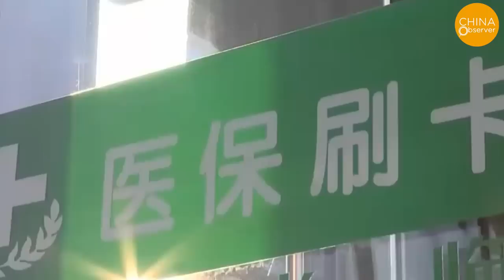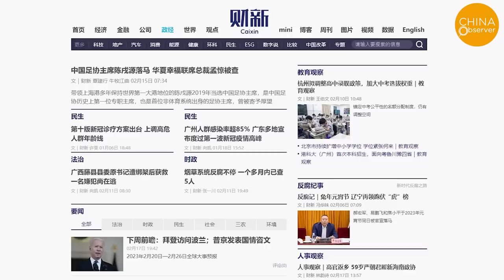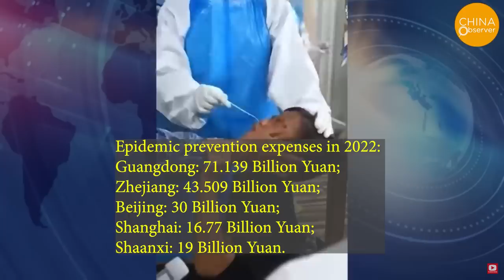China Economy Hit by 8 Trillion COVID Expense, Depleting Health Insurance Funds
On February 15th, large-scale protests erupted in the cities of Wuhan, Dalian, and Anshan, where a large number of retired citizens gathered in front of the local government buildings to protest against the Chinese Communist Party's recent healthcare reform policies. Since most of the participants in the rights protection movement were elderly retirees, the movement was dubbed the "white-hair movement" following the "white paper movement" that happened a while ago.
In Wuhan, where the COVID-19 outbreak began, many elderly people gathered at the popular Zhongshan Park and blocked nearby traffic, including Liberation Avenue. This caused the adjacent subway station to close and police to arrive to maintain order. There were physical altercations between police and protesters as police used force to push them back, while protesters chanted slogans like "Give us back our healthcare money!" and "Down with the reactionary government!" Some elderly individuals fainted during the protest. Communication signals were reportedly blocked and several people were taken away by police.

Recently, many provinces in China have disclosed their 2022 epidemic prevention expenses in their 2023 fiscal budget reports. According to China’s Caixin media, 17 out of 31 provinces and cities in China have published their 2022 epidemic prevention expenses, ranging from 1 billion yuan to tens of billions. Guangdong topped the list with 71.139 billion yuan, followed by Zhejiang with 43.509 billion yuan, Beijing with nearly 30 billion yuan, Shanghai with 16.77 billion yuan, and Shaanxi with 19 billion yuan.

On December 7th last year, the CCP officially launched the "ten new measures" to fully relax epidemic prevention, attempting to stimulate the economy by issuing bonds. However, the result seems to have further worsened the local fiscal situation. Economists warn that the debt sustainability of China's local governments is continuously declining.